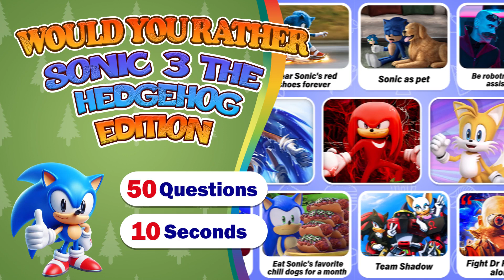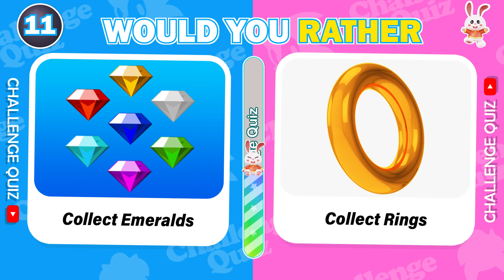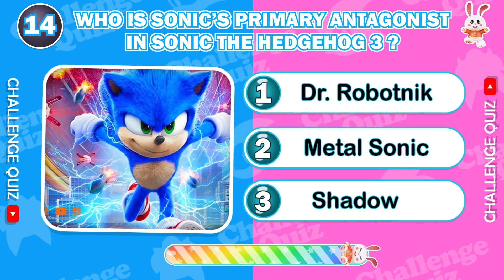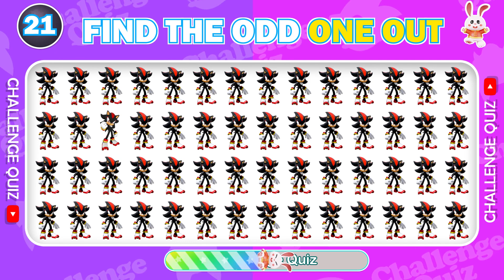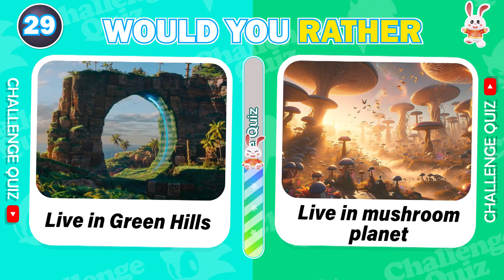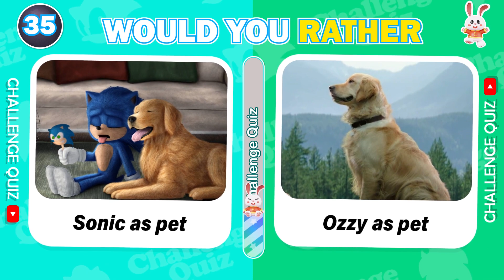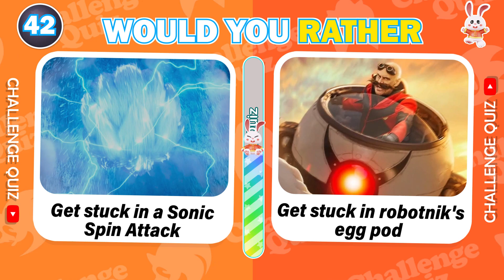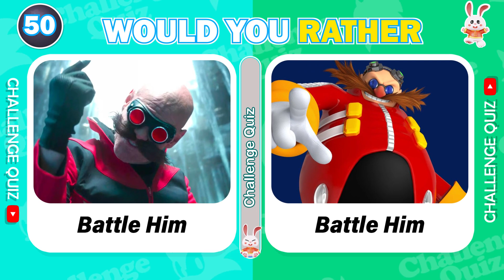Would You Rather...? Sonic the Hedgehog 3 Edition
In this exciting Would You Rather...? Sonic The Hedgehog 3 Edition 🦔🔵, you'll face fun and fast-paced dilemmas featuring everyone's favorite blue hedgehog. In this would you rather sonic the hedgehog challenge, you'll have to make tough choices between characters and scenarios from the Sonic The Hedgehog 3 universe. Who will you pick: Sonic or Shadow? Get ready for some action-packed sonic would you rather moments and test your knowledge of the beloved series. Hit play and dive into the fun with our would you rather sonic the hedgehog 3 edition!